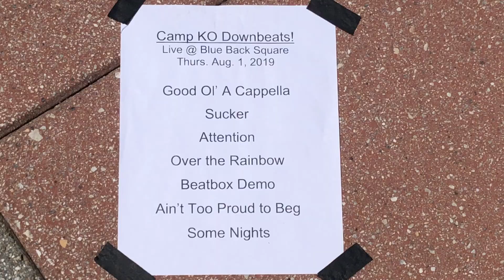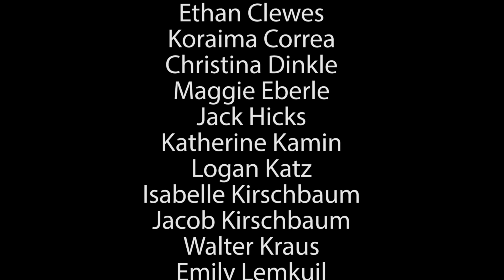Camp KO Downbeats 2019 Sucker Music Video... A Must See!!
Now in its 7th season, Camp KO A Cappella has created one of its best music videos ever singing "Sucker" by the Jonas Brothers. These talented middle and high school singers get together for a two-week intensive singing camp, learn 9 songs, perform 3 concerts and produce 1 music video to knock your socks off! No tryouts necessary!! Kudos to our vocal directors, David Baker, Mallory Moser, and Andrew Kim.